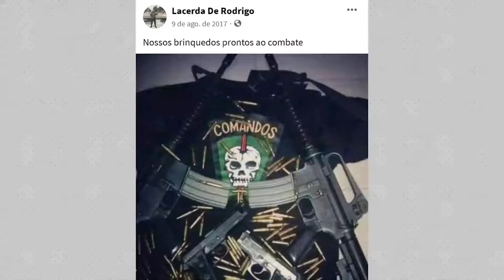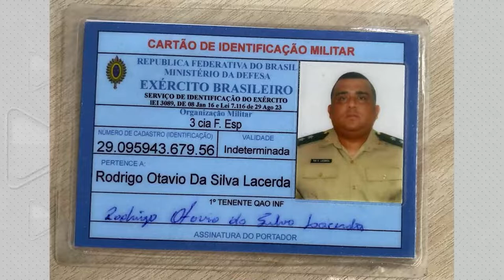FALSO TENENTE DO EXÉRCITO É PRESO NA ZONA NORTE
Um homem de 35 anos foi preso depois de aplicar um golpe de mais de R$30 mil em uma vítima. O suspeito também se passava por Tenente do Exército Brasileiro. Com ele a polícia apreendeu documentos falsos.